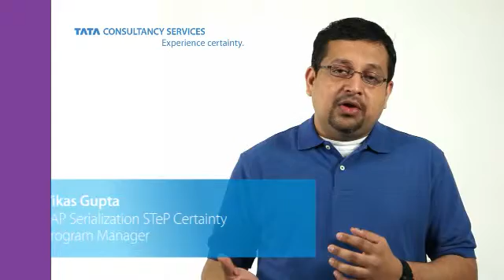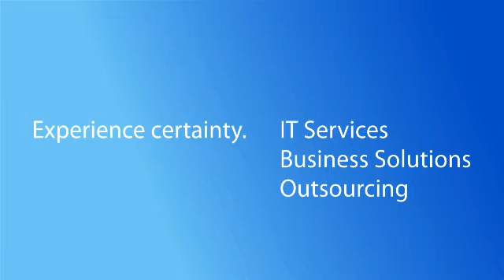Big Data Challenges Solved with SAP HANA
Learn more about the innovative work TCS' team is delivering around SAP Hana to solve clients' big data challenges with customized solutions designed for Insurance, Pharmaceuticals, Manufacturing, Energy, Retail and a host of other industries. In this video, Spandan Mahapatra, TCS' Global Head of the North America SAP Relationship, explains how TCS' aggressive collaboration with SAP to support their latest big data tool, SAP Hana, has driven innovative analytics solutions for several key clients. John Woedl, TCS  Lead Engineer for SAP Hana— Utilities, explains: "SAP Hana is the future of big businesses.  If you have a lot of data, if you have high-speed systems you need to monitor hourly, daily, this is what you need to be using."